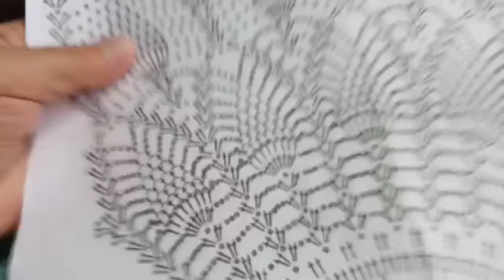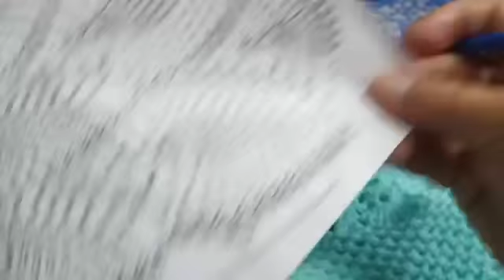Платье с ананасами- Нежность.Часть пятая.